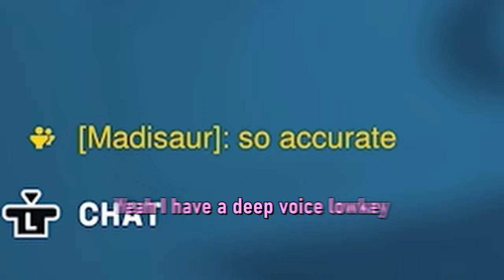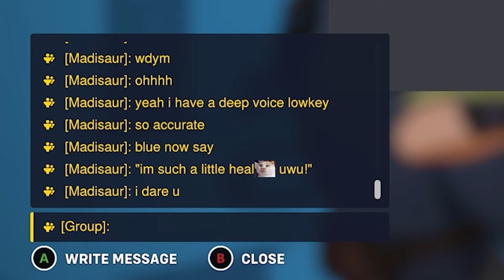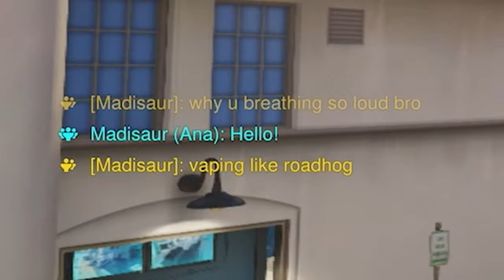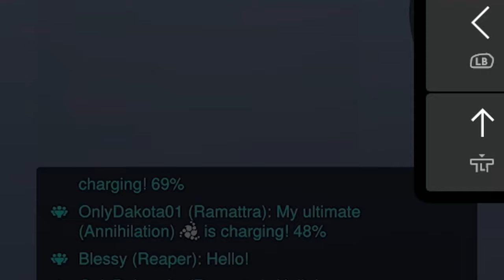Overwatch 2 but with Dumb Arguments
Overwatch 2 but 2 idiots arguing